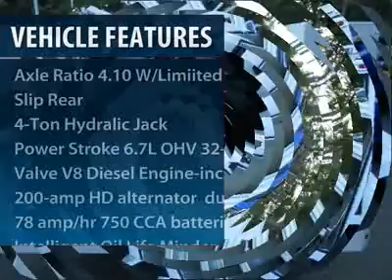2012 FORD OPEN SERVICE BODY Old Bridge, NJ 121922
2012 FORD OPEN SERVICE BODY Old Bridge, NJ
Stock# 121922

 Additional Rebates available off the Sale Price of this Dejana Knapheide 9 FT Service Utility Body with tool boxes Compartment Depth 20 inches with shelves and dividers, Stainlees steel Rotary Latches, Back Up Alarm, Class IV receiver tube hitch for Service Body with Straight Bumper, 7 Prong Flat Trailer Plug,Axle Ratio 4.10 W/Limiited Slip Rear, 4-Ton Hydralic Jack, Power Stroke 6.7L OHV 32-Valve V8 Diesel Engine-inc: 200-amp HD alternator  dual 78 amp/hr 750 CCA batteries  Intelligent Oil Life Minder  diesel exhaust fluid tank, Air Conditioning, Engine Block Heater, LT245/75R17E BSW Tires  -inc: (2) front all-terrain & (4) rear all-terrain tires, OXFORD WHITE, Power Eqiupment Group -inc: accessory delay*power door locks*remote keyless entry* perimeter anti-theft alarm*power windows w/driver-side one-touch down*manual telescoping trailer tow mirrors w/power heated glass*heated convex spotter mirror*integrated clearance lights & turn signals & two-way fold*door trim panel upgrade, Snow Plow Prep Package -inc: pre-selected springs  HD alternator, SPARE TIRE & WHEELS DELETE, Automatic Transmission w/Toroqshift 6-Speed Selectshift w/OD, Trailer Brake Controller, XL Decor Group inc: Chrome Front Bumpers, XL Series, Four Wheel Drive, Tow Hooks, Dual Rear Wheels, Power Steering, 4-Wheel Disc Brakes, Tires - Front All-Season, Tires - Rear All-Season, Steel Wheels, Intermittent Wipers, Variable Speed Intermittent Wipers, AM/FM Stereo, A/C, Vinyl Seats, Split Bench Seat, Driver Adjustable Lumbar, Pass-Through Rear Seat, Rear Bench Seat, Adjustable Steering Wheel, Power Outlet, Front Reading Lamps, Traction Control, ABS, Passenger Air Bag On/Off Switch